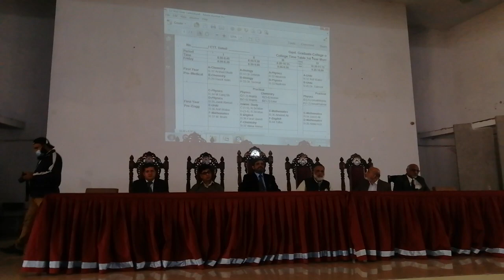Prof. Z.R. Bhatti explaining section distribution in 1st Year Orientation of GCS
Prof. Z.R. Bhatti Explaining Section Distribution in 1st Year Orientation of Govt. Graduate College of Science, Wahdat Road, Lahore